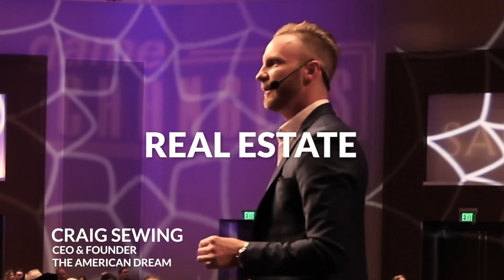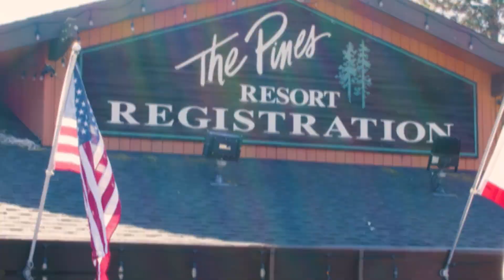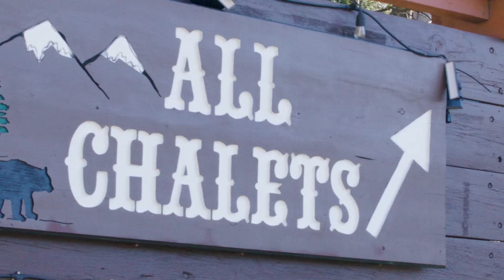Ducey's Bass Lake American Dream TV Segment - Rob Brown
Rob's first segment of American Dream TV to air in April, 2024. This segment features Rob and friends riding to Ducey's on the Lake in Bass Lake, Ca.
If you want your home to be considered for an upcoming segment of American Dream TV contact Rob today!

Rob Brown
Century 21 Select Real Estate
DRE: 02206472